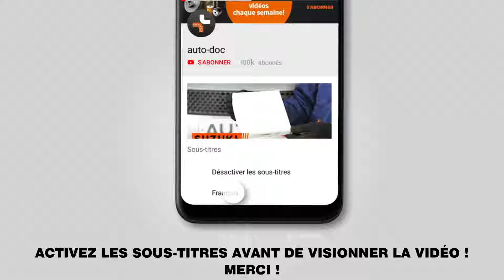Comment remplacer des plaquettes de frein arrière sur NISSAN LEAF 1 (ZE0U) [TUTORIEL AUTODOC]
Comment remplacer des plaquettes de frein arrière sur NISSAN LEAF 1 (ZE0U) 3/5 portes 11/2010–en cours [TUTORIEL AUTODOC]

Les plaquettes de frein sur NISSAN Juke (F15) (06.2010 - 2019) / NISSAN Pulsar Hatchback (C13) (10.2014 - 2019) / NISSAN Leaf I (ZE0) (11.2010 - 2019) doivent être remplacées en suivant la même procédure, de manière générale. Cependant, il peut y avoir de légères différences en raison des spécificités de la conception de chaque véhicule.

🔝 Le meilleures marques fabriquant un plaquettes de frein : RIDEX; STARK; BREMBO; BOSCH; ATE.

🛠️ Les outils que vous devez remplacer plaquettes de frein arrière :
- brosse métallique
- aérosol WD-40
- nettoyant freins
- pâte anti-grincements
- graisse pour boulons de guide pour étriers de frein
- douille longue à choc pour jantes n°21
- repousse piston pour étrier de frein
- clé à cliquet
- clé dynamométrique
- pied-de-biche